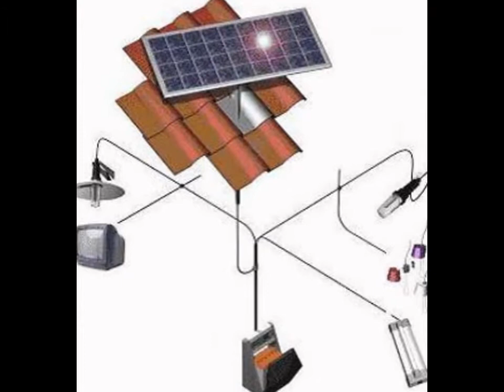Supplier Tiang Lampu LED PJU Penerangan Jalan Solar Cell, Harga Lampu Taman, 082245582777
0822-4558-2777, Supplier, Kontraktor Elektrikal dan Produsen Pabrik Tiang Lampu LED PJU Penerangan Jalan  tenaga surya Solar Cell.

Harga  Rp. 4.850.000 – 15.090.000 / Set (nego for desaind)
Pesanan Minimum:  2 Set
Jumlah Pesanan:  Tambah ke Keranjang
Cara Pembayaran  Transfer Bank (T/T), Tunai
Kemas & Pengiriman  kayu kemasan pallet

Kami menyediakan bermacam kebutuhan PJU anda :
1. Tiang PJU Lampu Penerangan Jalan dan Lampu Taman
2. PJU Tenaga Surya (Solar Cell)
3. Tiang Lampu Galvanis, PJU Hexagonal dan Oktagonal
4.  PJU LED

Spesifikasi yang kami berikan :
a. Bergaransi.
b. Kualitas terpercaya sesuai sepesifikasi.
c. Harga bersaing.
d.  Berpengalaman untuk tender pengadaan pemerintah.

Contoh Lampu Taman :
lampu taman ini tidak menggunakan listrik PLN sama sekali, namun unit 100% menggunakan lisrtrik berasal dan dibangkitkan dari accu 12Vdc..

sistem kerja:
 unit akan otomatis hidup nyala pada saat cuaca gelap, dan akan mati sendiri saat cuaca terang.
 durasi unit dapat diatur oleh timer digital mulai 0-24jam operasional
 kemampuan beban unit control sampai dengan 350W
 menggunakan listrik 12Vdc ( aman dan handal dari bahaya listrik, anti nyetrum)
  suku cadang tejamin
 asli buatan sendiri

CV. INDONIAGA ARTHA MEDIATAMA
Malang :
Jl. Tariku IV No. 34 Malang Jawa Timur